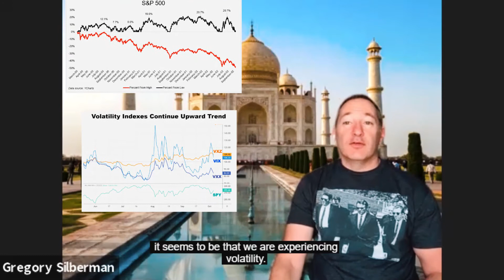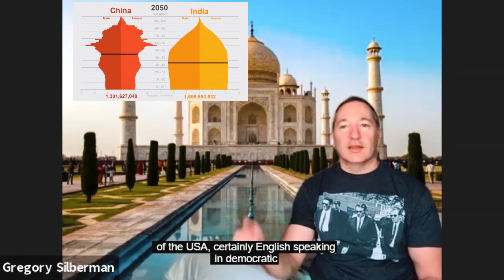Bear First then India Darling Market - Part 1